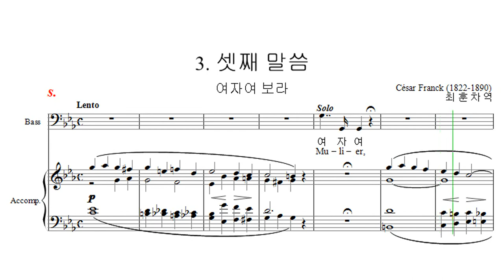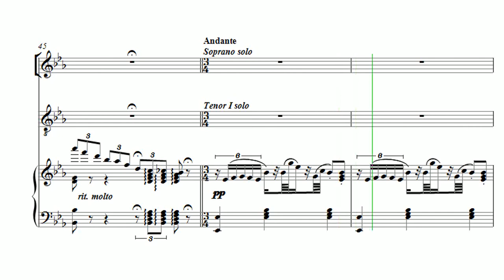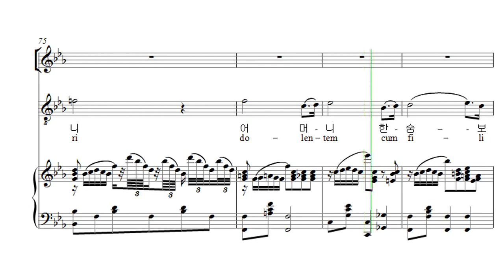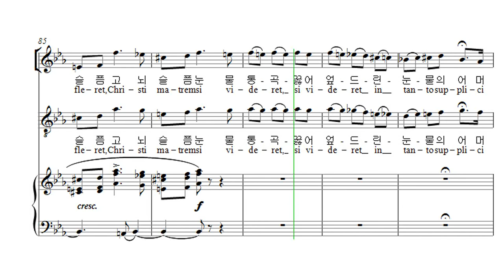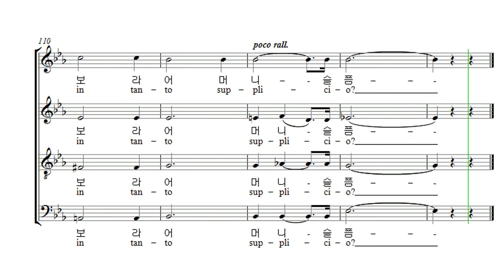부활절 칸타타 Cesar Franck '십자가 위의 일곱말씀' 04. 셋째 말씀 Soprano